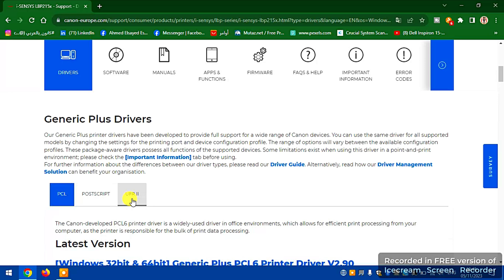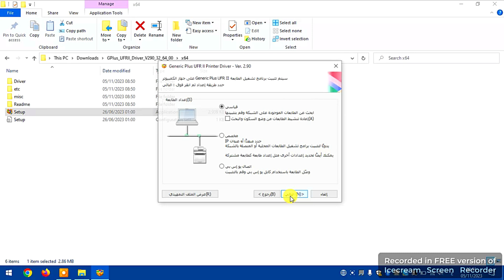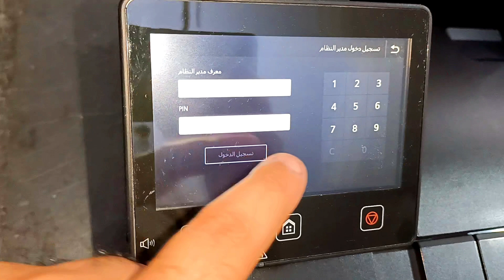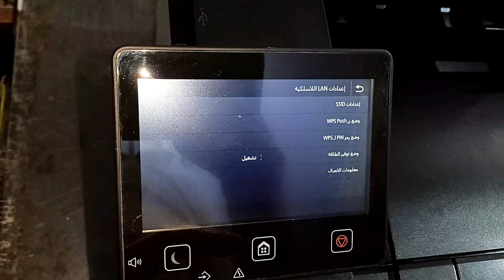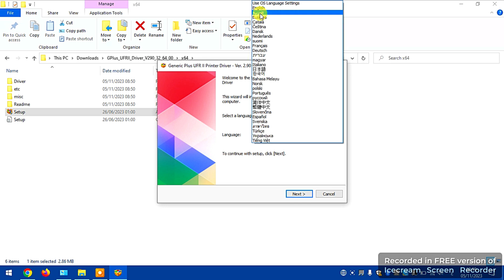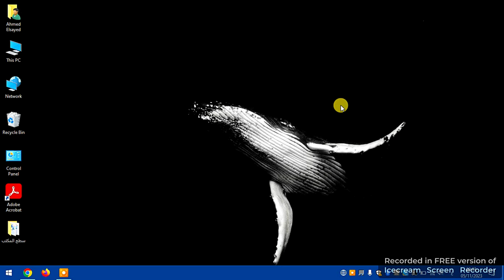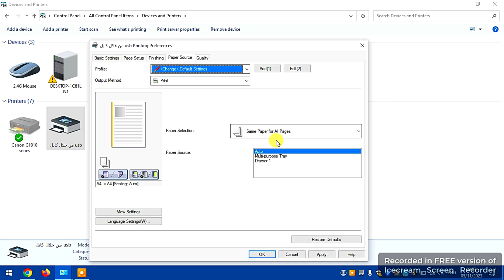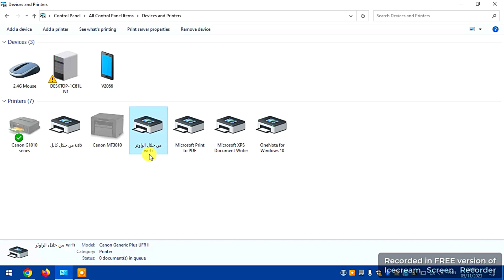تثبيت تعريف الطابعة Canon LBP215X بأستخدام الكمبيوتر أو اللاب توب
خطوات تثبيت تعريف الطابعة Canon LBP215x
من الكمبيوتر واللاب توب بأستخدام الراوتر Wi-fi وكابل Usb

لاتنسى اللايـــــك (👍) و الأشــــتراك (👤) وتفعـــيل زر التنـبيهـات (🔔)